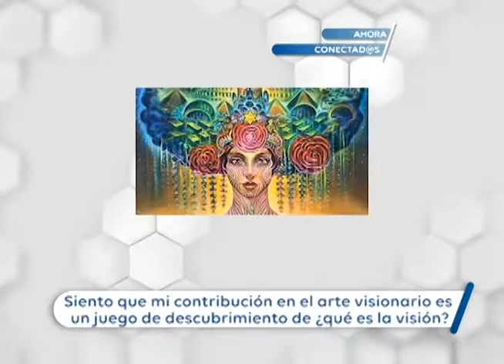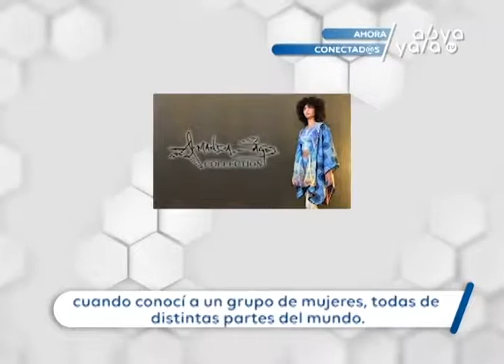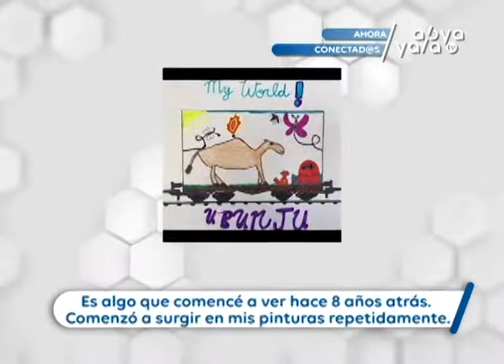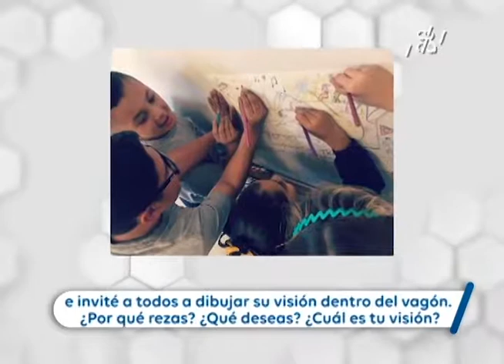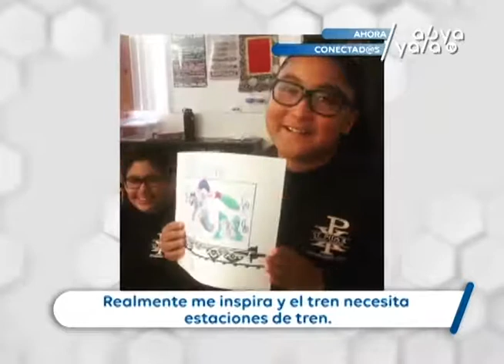Amanda Sage entrevista en CONECTADOS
En este programa conversamos con Amanda Sage sobre el arte y la cultura visionaria, la ropa ecológica y su proyecto más reciente. Sus creaciones como artista visionaria son impresionantes. Amanda se encuentra en una misión y compartirá con nosotros sus proyectos.